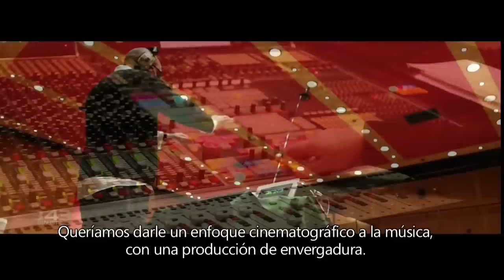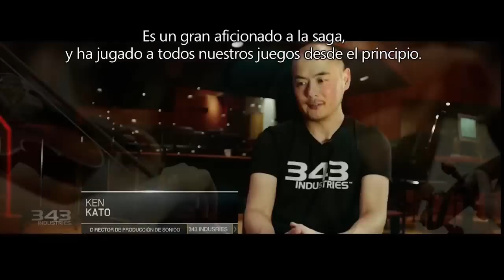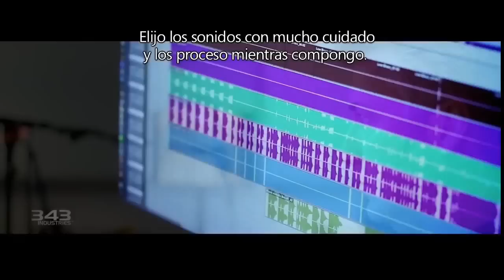Halo 4 - Componiendo Mundos (Español)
Otro BTS de Halo 4, "Componiendo Mundos". Subtítulos en español, HD.